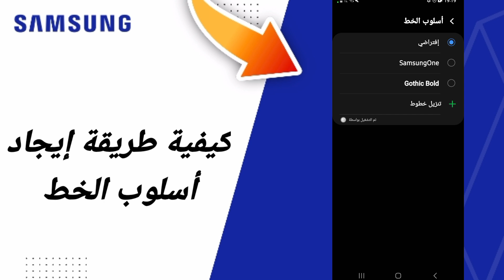كيفية طريقة إيجاد أسلوب الخط على هاتف سامسونغ Samsung التحديث الجديد